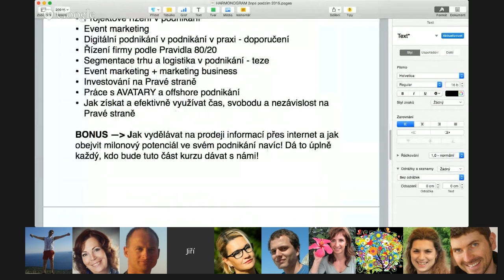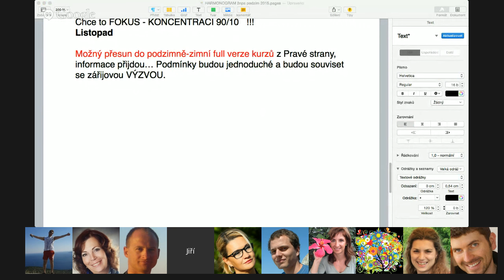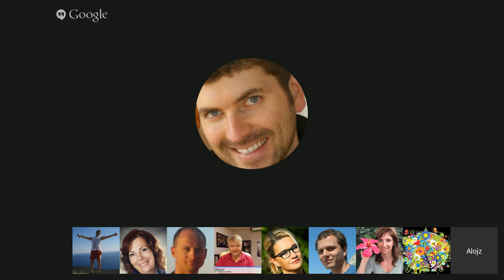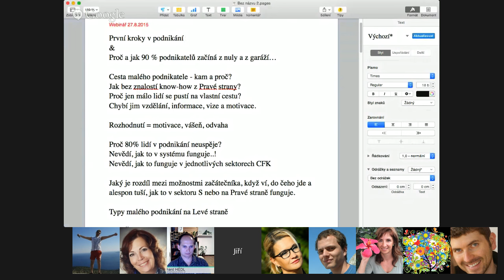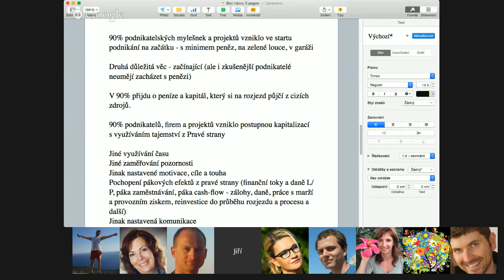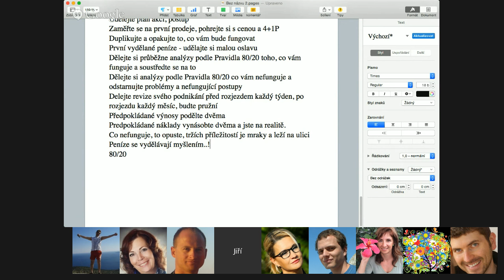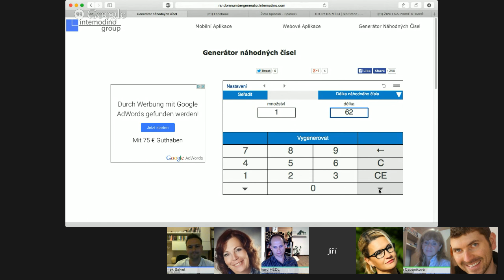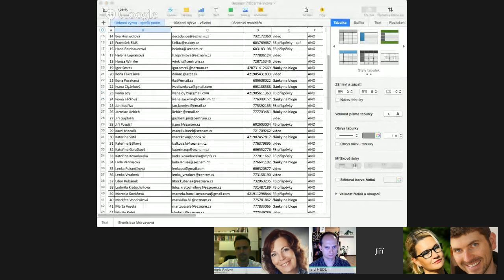WEBINAR z Prave strany - Jak zacit v podnikani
Webinar pro kurzy ZIVOT NA PRAVE STRANE

❇️ 𝐉𝐈𝐑𝐊𝐀 𝐌𝐀𝐙𝐔𝐑

Podnikám a propaguji chytré metody v podnikání a na burze. Jsem zakladatelem GOLDWINNER BUSINESS CLUBU, největšího online klubu pro malé a střední podnikatele na čs. inrernetu!

Jsem autor online programů ŽIVOT NA PRAVÉ STRANĚ, KDE JSOU MOJE PENÍZE, JAK VYMYSLET PENÍZE,  Hrajeme si na burze HNB VIP Trader a populárních DigiPárty.

V rámci motivačního programu GoldWinner rozdávám cihličky investičního zlata, které mění lidem životy, podnikání a pomáhají jim měnit svět kolem sebe.